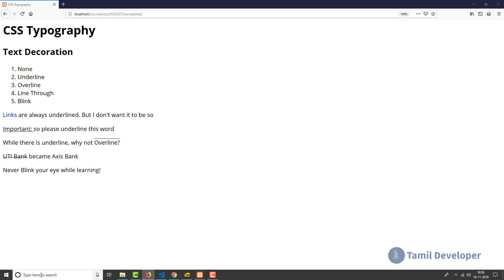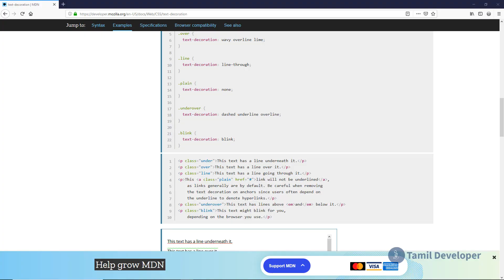CSS Text Decoration Property Explained in Tamil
This video teaches how to use css text decoration property to style text content of a web page in Tamil language